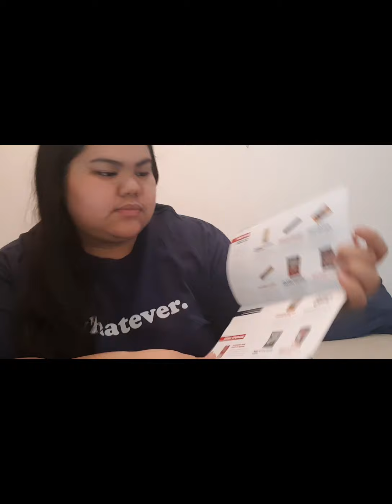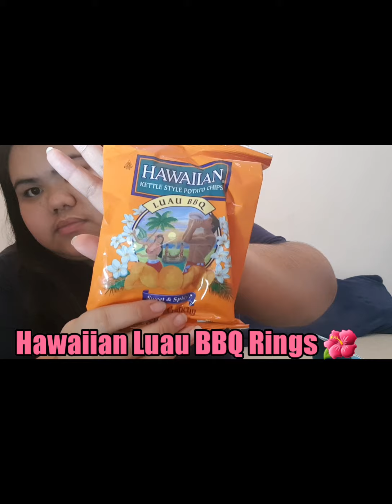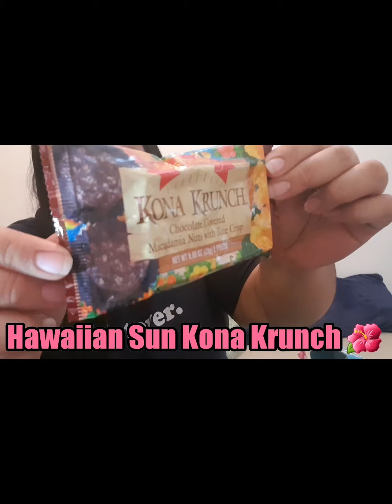UNBOXING SNACKCRATE! **Hawaii**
SNACKCRATE: A monthly subscription worldwide! Link down below to get started.